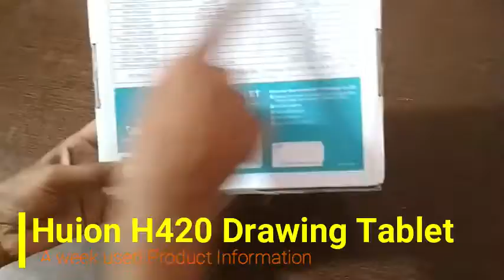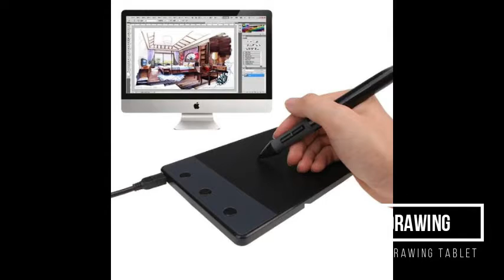Huion H420 4*2.23 Inches OSU Drawing Tablet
A mouse alternative drawing tablet